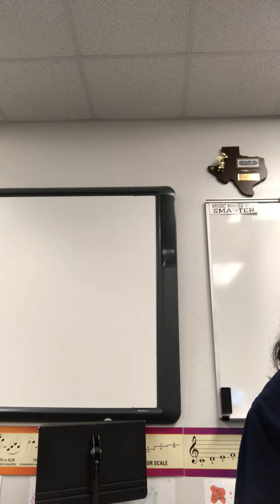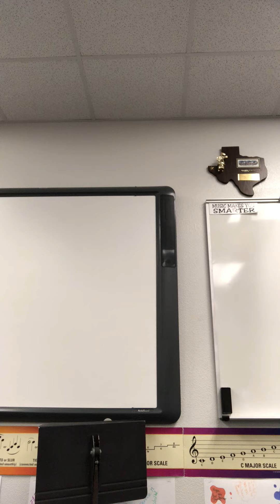Amazing Grace DUET part 1